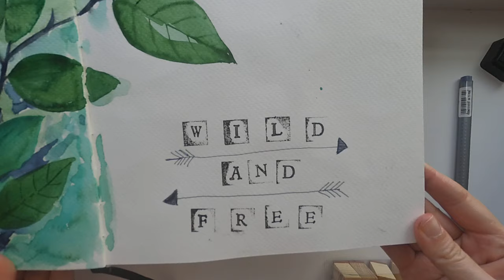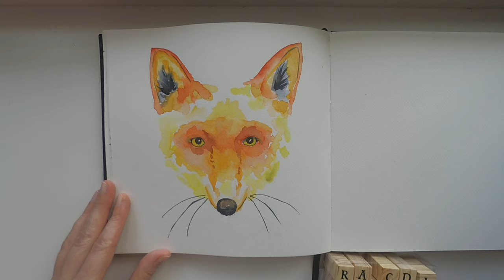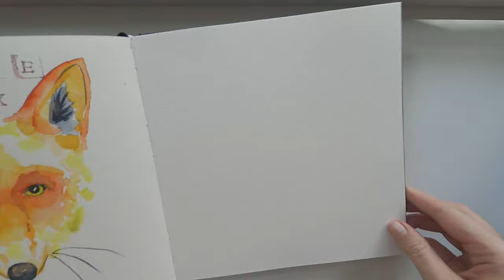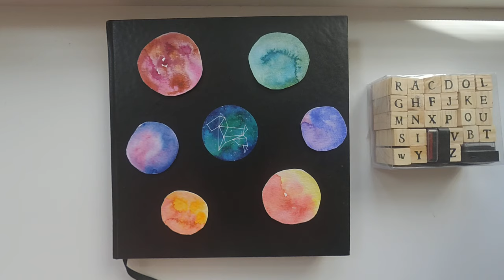How to Use Alphabet Rubber Stamps for Sketchbook Decorating - DIY Ideas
Alphabet rubber stamps are great tool to decorating sketchbook, diy planner design, to make quotes on handmade cards and more! How to use letters stamps, watching on tutorial. Relaxing asmr video.